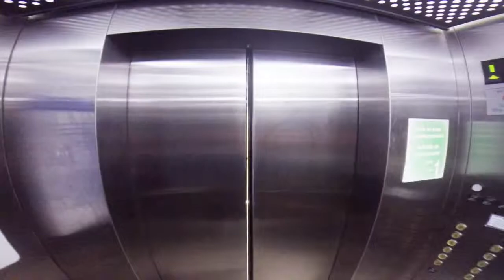Clinica Bicentenario-lanzamiento nuevos pabellones